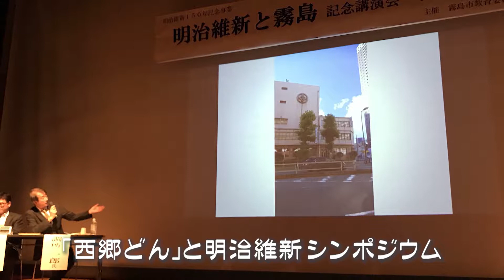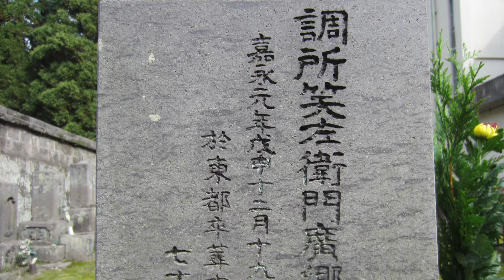調所一郎紹介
「てのん学校」第一回のテーマは、「西郷さんはどうしてすごいのか！」歴史のエキスパートのおふたりをゲストにお迎えすることが出来ました。

薩摩藩家老の調所広郷の7代目子孫・調所一郎さん。調所さんは横浜から駆けつけて下さいました。そして、鹿児島の歴史博物館・尚古集成館の学芸員、小平田史穂さん。

いずれも「てのん」の記事でご紹介させて頂いたおふたり。そのおふたりを紹介するビデオからトークショーが始まりました。